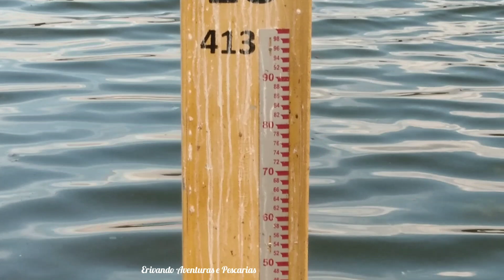barragem de atalho atualização em 16/11/2020